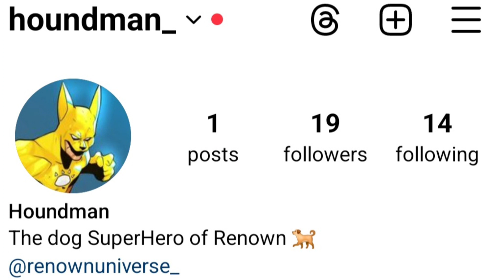New art design for another Renown Hero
Here's a new design for another Renown Hero, let me know what you guys think. I introduced him on the other videos but this time he got a new design. More info on the Hero coming soon.